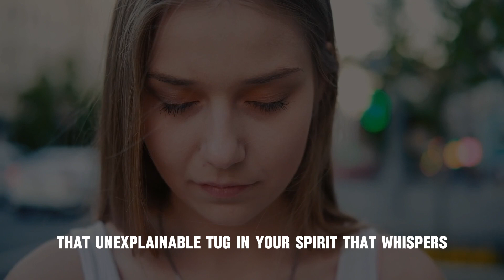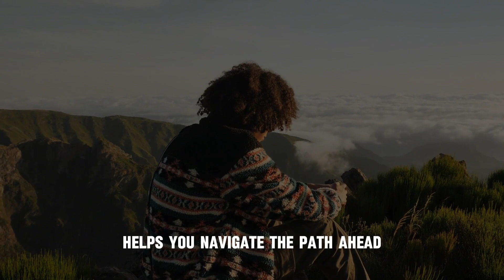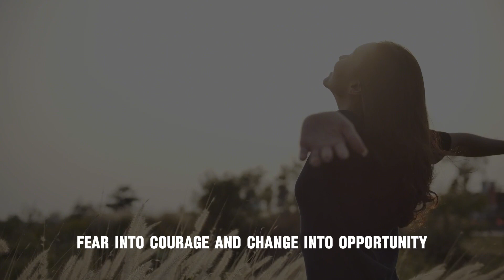Spiritual Signs Your Life Is About To Change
Are you ready to unleash the incredible power of manifestation in your life?

Picture a reality where your dreams effortlessly become your reality, where the universe conspires to bring your deepest desires to fruition.

In this video, we will explore the transformative journey of increasing your manifestation power and tapping into the abundant blessings that await you.

Let us delve into the secrets of manifesting your desires with the universe's guidance.